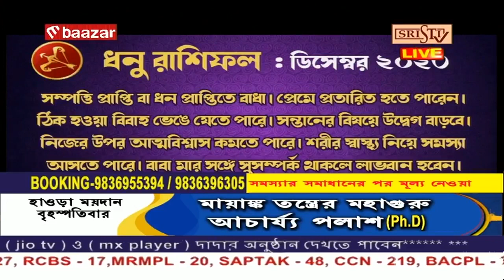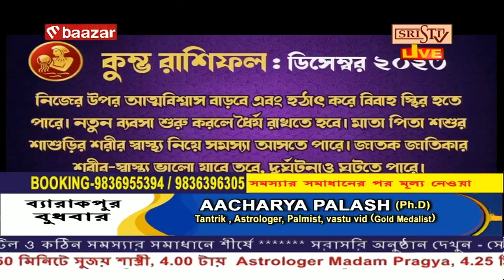Sristi Tv Aacharya Palash 29.11.2023